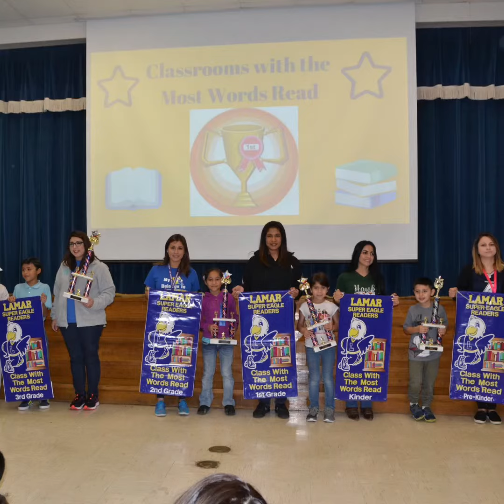Lamar February 2019 Highlights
Lamar Elementary highlights for 2019.